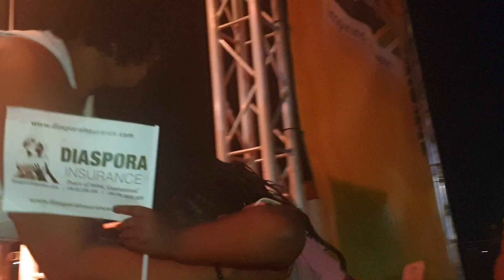Zahara in powerful performance at Mzansi festival in Milton Keynes, UK